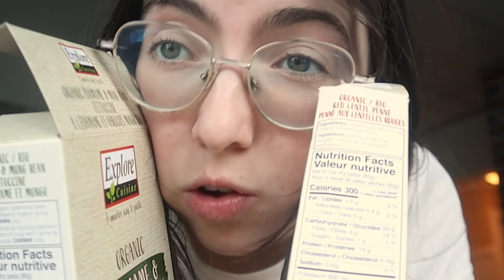eating like Emma Chamberlin for a day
We all know her, we all love her 💛 I had so much fun filming this and eating all of Emma's fav foods, drinks, and snacks!

Hope everyone is doing amazing!